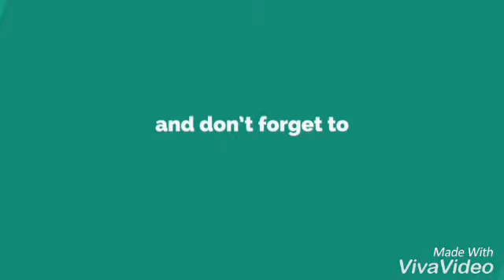KALAM NEWS நிலக்கோட்டை பேரூராட்சியில் போலீஸ் பாதுகாப்புடன் ஆக்கிரமிப்புகள் அகற்றப்பட்டன..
KALAM NEWS
 நிலக்கோட்டை பேரூராட்சியில் போலீஸ் பாதுகாப்புடன் ஆக்கிரமிப்புகள் அகற்றப்பட்டன..